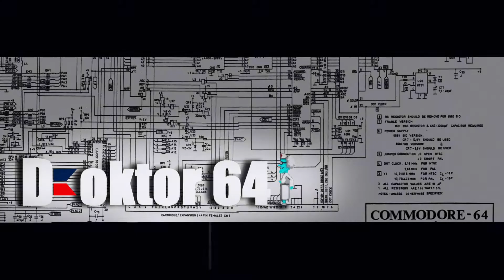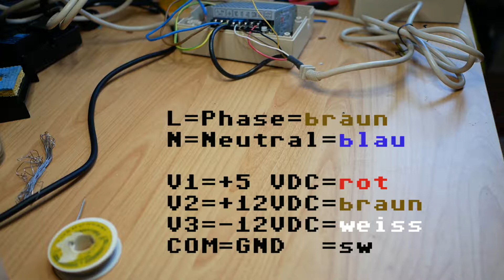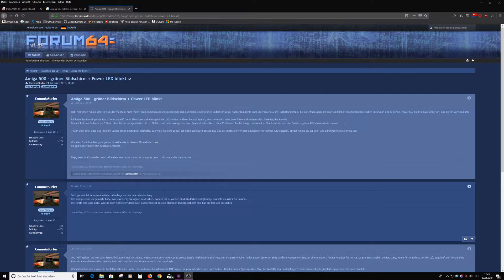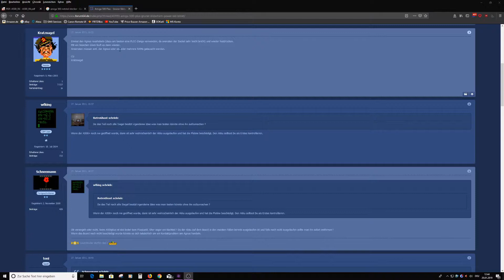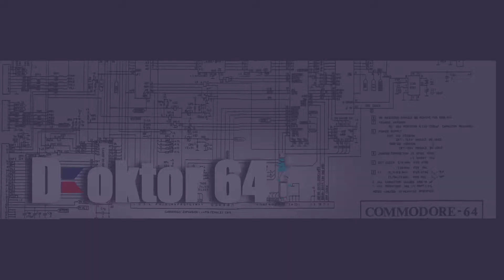Dr.64 #11 | Amiga 500 | Grüner Bildschirm & neues Netzteil (PSU)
Hi liebe Commodore 64 und Amiga Fans da draussen.
Seid ihr nicht auch der Meinung diese "alten Kisten" sollte man hegen und pflegen und ihnen mal etwas Gutes tun. Schließlich waren sie in unserer Kindheit etwas ganz Besonderes für viele von uns.

Und darum zeige ich euch heute ...
- Grüner Bildschirm & blinkende Power LED beim einschalten des Amiga 500 Rev. 5
- Fehlersuche, Foren / Internet durchstöbern
- Amiga 500 bootet / startet nicht
- Neues Netzteil / PSU / Power Supply für den Amiga 500
- Amiga 500 Netzteil RT-50B
- Netzteil anschließen, Pin-Belegung des Netzteils für Amiga 500
- FAT Agnus PLCC-Sockel säubern / reinigen mit Kontaktspray

- Green Screen & flashing Power LED at power on of Amiga 500 Rev. 5
- Troubleshooting, Forum / Internet inquiry
- Amiga 500 not booting / not starting
- New power supply / PSU for Amiga 500
- Amiga 500 power supply (PSU) RT-50B
- Connect PSU, Pin assignment of powe supply for Amiga 500
- FAT Agnus PLCC socket cleaning with contact spray

Musik von:
- Shades, 1986, 64er Markt&Technik by Chris_Huelsbeck-